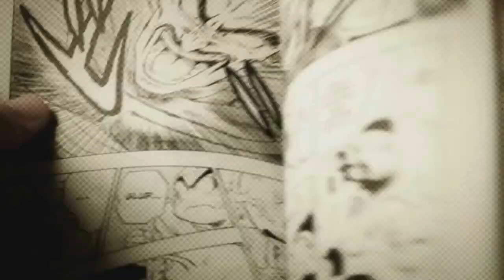TRAILER DE DOUTOR ESTRANHO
LIBERADO O PRIMEIRO TEASER TRAILER DE DOUTOR ESTRANHO COM BENEDICT CUMBERBATCH NO MESMO UNIVERSO DE GUERRA CIVIL!

QUER SABER MAIS SOBRE O SUPER HERÓIS, DC, MARVEL, E MUNDO NERD?